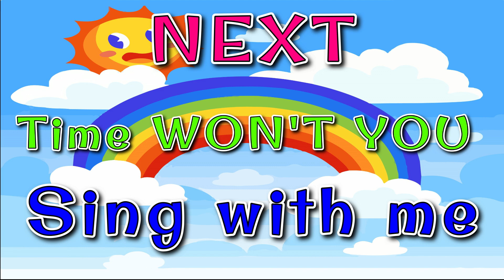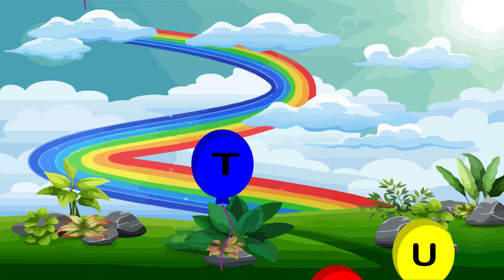abcd song for kindergarten | abc songs for children nursery rhymes | alphabet songs for babies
With this video the kids can learn the alphabet , the letters are learned with beautiful songs and sounds that help children memorize the alphabet, also learn to recognize different words from their environment.
abc songs for children nursery rhymes
alphabet songs for babies

abcd songs for babies

abcd song for children in english
abcd song for children phonics
ABC Alphabet Song Lyrics:
I know my abc next time sing with me